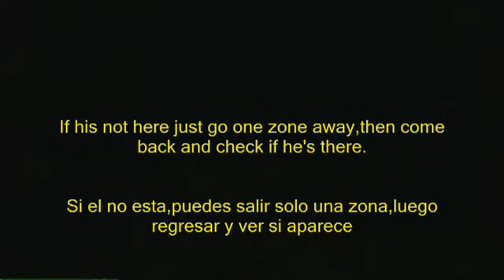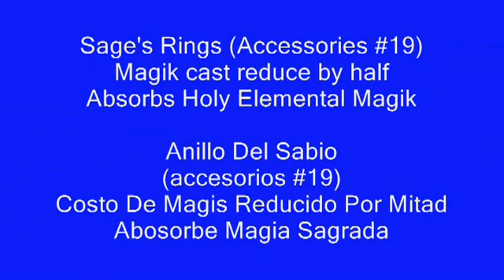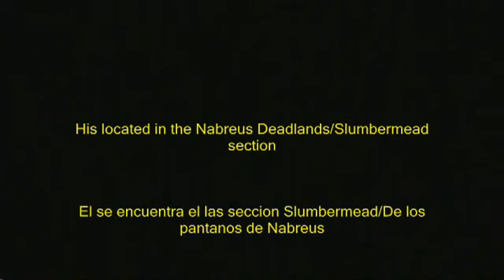Final Fantasy 12 (Reto)122333 Part (Parte)38 Mirage Vest and Sage rings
**Please be kind to rate if you like the video**
**Por Favor dar un rating si te gusta el video**

Final Fantasy 12 (Reto)122333 No Espers No Quicknings No Dark Matter Part (Parte)38 Mirage Vest and Sage's Ring

In this episode i'm showing the locations of the monsters from the hunt club.Rheed and Arioch.Rheed contains MIrage Vest.The best armor base on the fact that has 45 defense and 800Hp bonus =).Arioch has the Sage's Ring.Which cuts the casting of magics by half.I'm going to use when i fight Esper Ultima.So whenever she does her ultimate holy attack.I will heal me instead of damage me =P

Bueno en esta parte  muestro las locaciones de los monstuos raros que contienen, el Chaleco Del Espejismo y tanbien el Anillo del Sabio.El Chaleco es la mejor armadura ligera del juego.Por la simple razon de que tiene una defense de 45 pero tiene tambien un bonus de 800hp.Ahora el Anillo Del Sabio de teja acer conjuros de majia,y tambien te corta el costo por la mitad.Yo lo necesito para cuando enfrente ala Esper Ultima.Para cuando aga so ultimo ataque sagrado.Me cure anves de dañar me =P